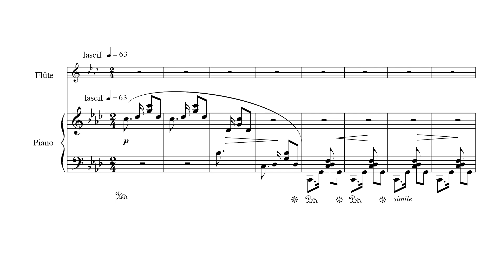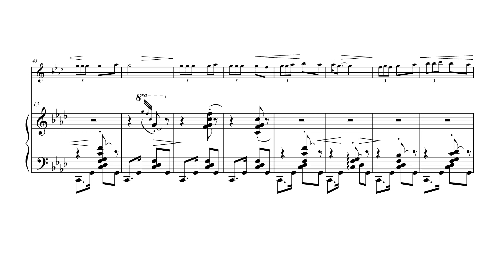Rose-Marie JOUGLA - Habanera pour flûte et piano / for flute and piano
Rose-Marie JOUGLA

Claire Panattoni, flûte
Rose-Marie Jougla, piano